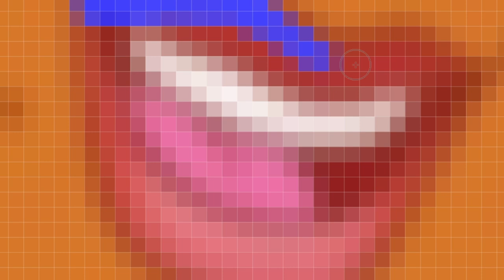TIMELAPSED EDIT (For @roxthegal7732 )